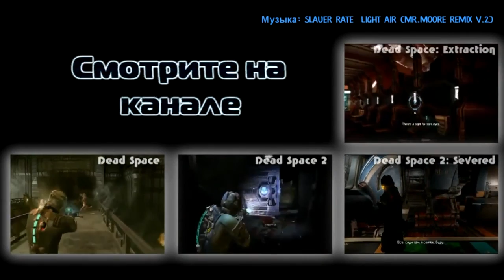Metal Gear Solid 2 (17) снайпер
Прохождение игры Metal Gear Solid 2: Sons of Liberty

Metal Gear Solid 2: Sons of Liberty — видеоигра в жанре стелс-экшена, разработанная Хидэо Кодзимой и студией Konami в 2001 году для приставки PlayStation 2. Игра является прямым продолжением успешной Metal Gear Solid и хронологически может считаться седьмой игрой в серии Metal Gear, а также четвёртой созданной при участии Кодзимы.

Основные события разворачиваются на очистительном заводе Биг Шелл (англ. Big Shell), который захватила группа террористов, именующих себя «Сынами свободы». Они требуют огромный выкуп в обмен на жизнь президента Соединённых Штатов, угрожая в случае неисполнения требований уничтожить завод, что приведёт к экологической катастрофе. Мотивы и личности многих антагонистов, равно как и союзников, часто меняются с течением времени; главные герои впоследствии узнают о заговоре мирового масштаба, затеваемом могущественной организацией под названием «Патриоты».

Игра была благоприятно воспринята критиками, её продажи составили около 7 млн. копий по всему миру. Средняя оценка игры сайтом Metacritic составила 96%, что принесло игре 4-е место в списке самых популярных игр PlayStation 2 и 6-е место — в списке лучших игр всех времён. Хотя игровой процесс и был оценен преимущественно положительно, мнения критиков разделились относительно философской составляющей и способа подачи сюжета, в котором рассматривались такие темы как мемы, социальная инженерия, теория заговора, цензура и искусственный интеллект. В игре затрагивается тема постмодернизма, а одной из её отличительных черт является художественное выражение. Споры по поводу игры вызвали запутанное повествование и новый главный герой.

P.S. Я Не Артур, я просто перезаливаю его старые прохождения, которые были удалены.